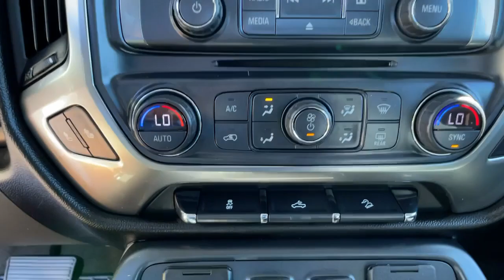2018 Chevrolet Silverado 1500 Jasper, Canton, Woodstock, Alpharetta, Kennesaw, GA V2536A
Summit White Used 2018 Chevrolet Silverado 1500 available in Jasper, Georgia at Shottenkirk Ford of Jasper. Servicing the Canton, Woodstock, Alpharetta, Kennesaw, GA area.
2018 Chevrolet Silverado 1500 LT - Stock#: V2536A - VIN#: 3GCUKREC0JG331077

** SUPER CLEAN **, **LOCAL TRADE IN**, **LOW MILEAGE**, **FRONT BUCKET SEATS WITH CENTER CONSOLE**, **GPS/NAVIGATION**, **BLUETOOTH/HANDS FREE**, **REAR BACK UP CAMERA**, **HEATED SEATS**, **DRIVER POWER SEAT**, **LEATHER INTERIOR**, **POWER WINDOWS & LOCKS**, **REMOTE START**, **RUNNING BOARDS**, **SIRIUS SAT. RADIO**, **UPGRADED WHEELS AND TIRES**, **WELL MAINTAINED**, and **LIFT/LEVELING KIT** 150 Amp Alternator, 4.2 Diagonal Color Display Driver Info Center, 6 Speaker Audio System, Bluetooth For Phone, Body Color Bodyside Moldings, Body-Color Door Handles, Body-Color Mirror Caps, Body-Color Power Adjustable Heated Outside Mirrors, Chevrolet Connected Access, Chevrolet w/4G LTE, Color-Keyed Carpeting w/Rubberized Vinyl Floor Mats, Deep-Tinted Glass, Driver & Front Passenger Illuminated Vanity Mirrors, EZ Lift & Lower Tailgate, Front Chrome Bumper, HD Radio, Leather Wrapped Steering Wheel w/Cruise Controls, Manual Tilt Wheel Steering Column, OnStar & Chevrolet Connected Services Capable, Power Windows w/Driver Express Up, Rear 60/40 Folding Bench Seat (Folds Up), Rear Chrome Bumper, Rear Wheelhouse Liners, Remote Keyless Entry, Remote Locking Tailgate, Single Slot CD/MP3 Player, and Steering Wheel Audio Controls Shottenkirk Ford of Jasper is pleased to offer you this exceptional 2018 Chevrolet Silverado 1500. This LT Silverado 1500 Exterior is finished in Summit White and the interior is finished in Dark Ash/Jet Black w/Leather Appointed Seat Trim. CARFAX One-Owner.br2018 Chevrolet Silverado 1500 LT LT2 6-Speed Automatic Electronic with Overdrive 4WD EcoTec3 5.3L V8brbrbrAwards:br * 2018 KBB.com 10 Most Awarded BrandsbrbrShottenkirk Customer Care* is included in all Purchases! 6 Months or 6000 Miles Powertrain Coverage, 1 Year Paintless Dent/Ding Removal - One year Windshield Repair, see dealer for complete details in store Another fine automobile offered by Shottenkirk Automotive Group Online All the Time!